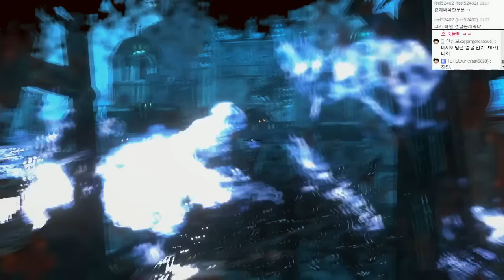신작! 툼레이더 : 라이즈 오브 더 툼레이더 | #30 - by조마문 (XBOXONE) ( 60프레임 , 풀옵션 , 초고화질 , RISE OF THE TOMBRAIDER )